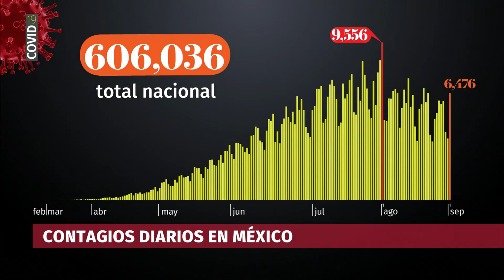México rebasa las 65 mil muertes por Covid-19 al 1ro de septiembre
Este martes México rebasa los 600 mil casos acumulados de coronavirus al reportar y 606 mil 036 casos positivos y 65 mil 241 muertes